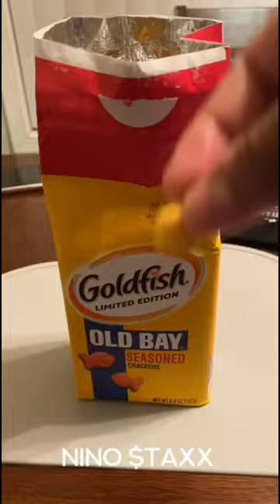What do you think about the Old Bay Goldfish? 🤔